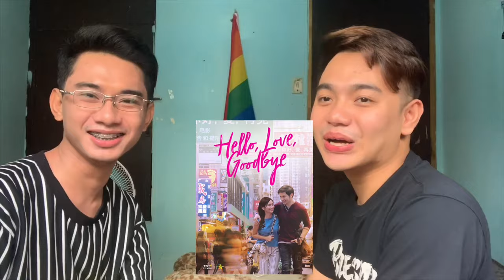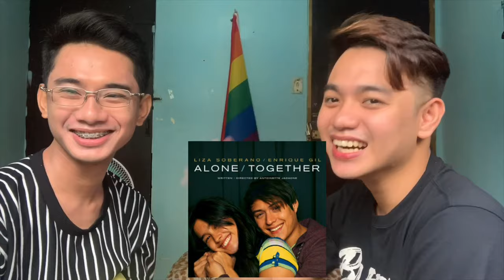SUPER FUNNY CHARADES!! CATEGORY IS “FILIPINO MOVIE TITLES!” | LGBT GAY COUPLE🏳️‍🌈